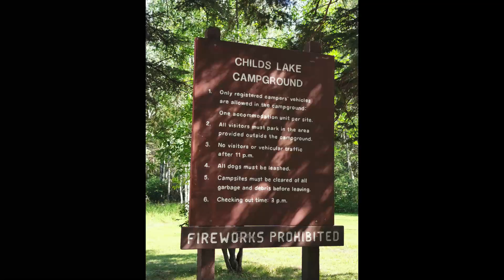CAMPING 2020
Balikan natin guyz ang masayang camping adventure this 2020.